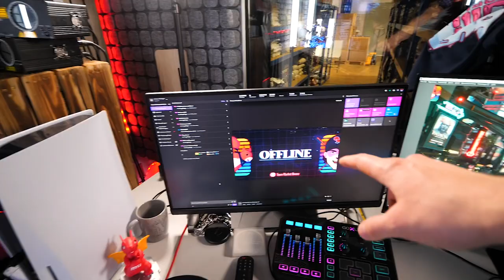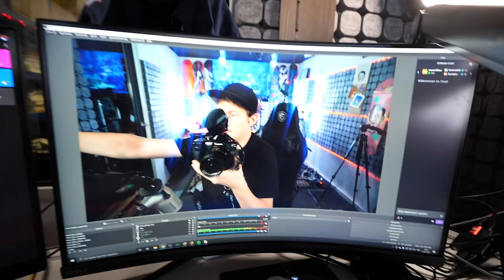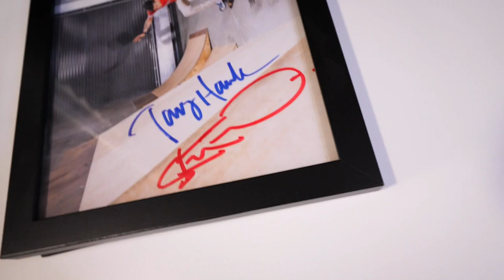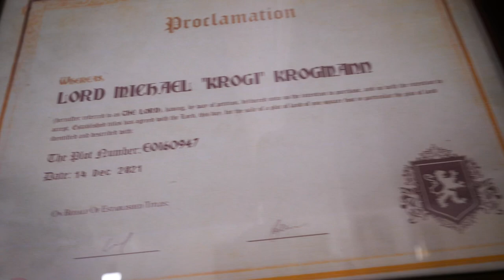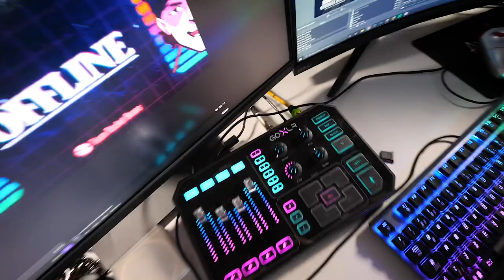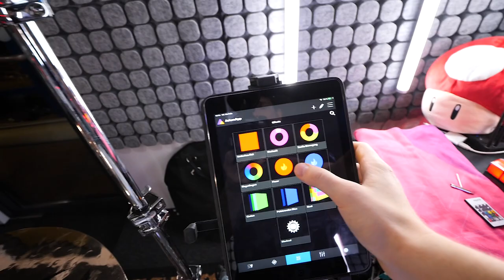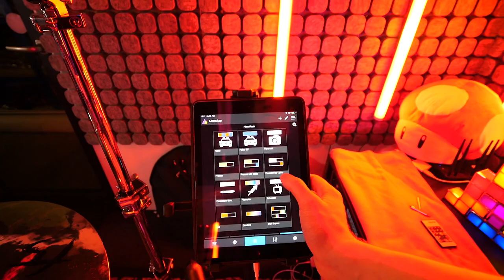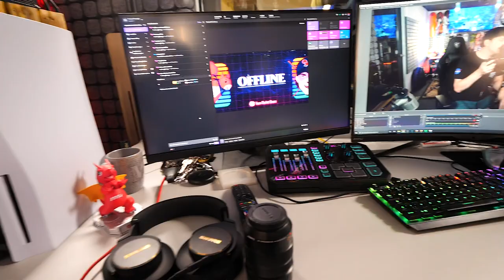MEIN NEUES KROGI STUDIO - ROOMTOUR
Liebe Leute,

endlich habe ich alles soweit, dass ich euch zeigen kann wie bei mir nun alles aussieht. Ich bin sehr dankbar für den wahnsinnigen Support, den ich im letzten Dreivierteljahr erfahren durfte. Durch die Community, durch Freunde und auch durch verschiedene Firmen. Letztere möchte ich auch namentlich erwähnen. Es folgen aber noch Einzelvideos. Ewige Ehre und Dank an

& Kaiser Showtechnik
& Aight Evolution

Ich hoffe euch gefällt das Video, ihr Lieben. Kommentieren und liken nicht vergessen!

Euer Krogi!

WERBUNG Egal ob Drums oder Streaming, Shure gehört zum guten Ton! Mit dem Code KROGI erhältst du einen Rabatt von 20% auf alle Produkte im Shure Webshop! KRASS GEIL!